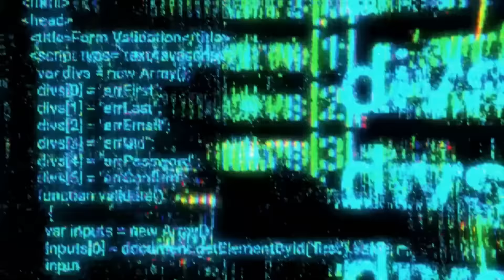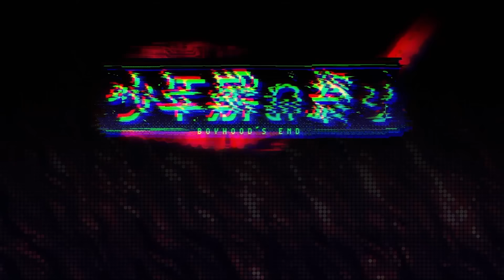『少年期の終り』【INDIE Live Expo Winter 2023】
「最低の人間」であるとAIに決められた少年が、生存のため銀河鉄道で、味方かわからない天才少年と旅立つ

Steamウィッシュリスト受付中！